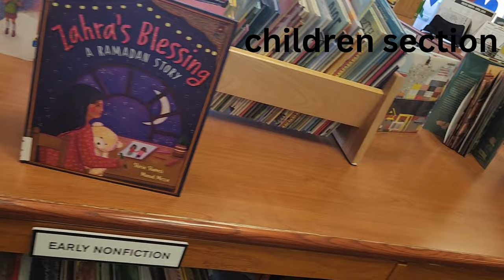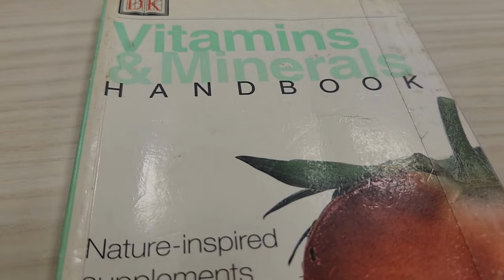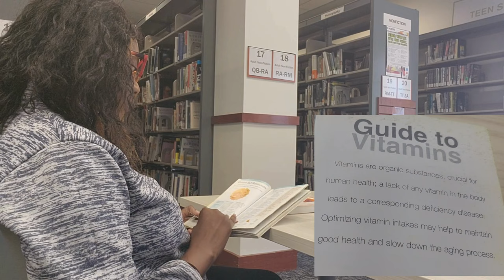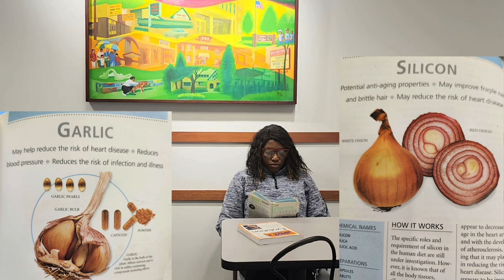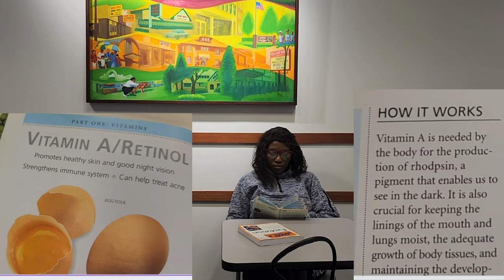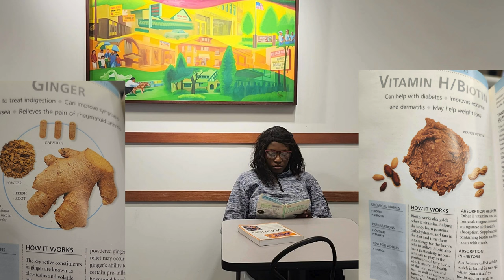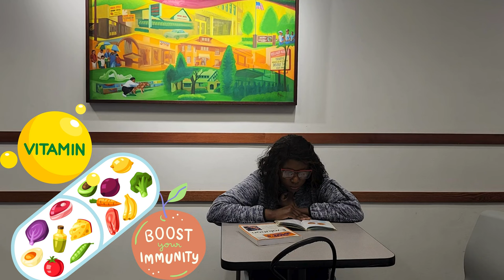Library Vlog: Taking You Along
Took some me time and went to the library. had a great time in my little wonderland.
come study with me